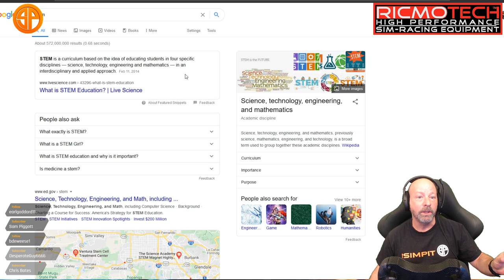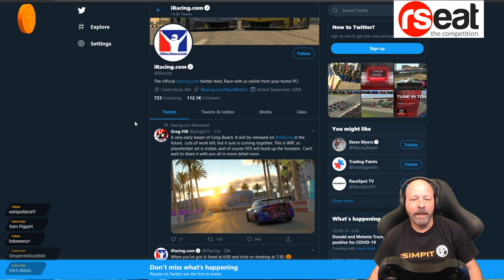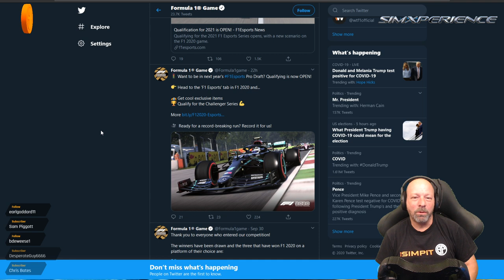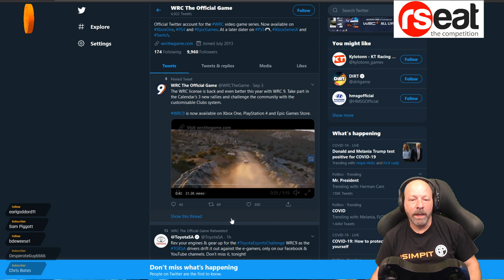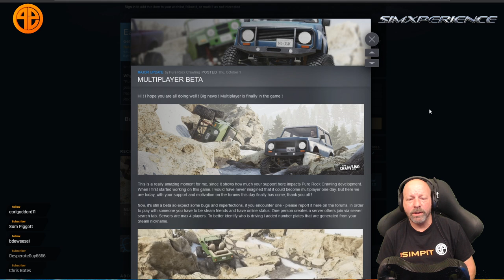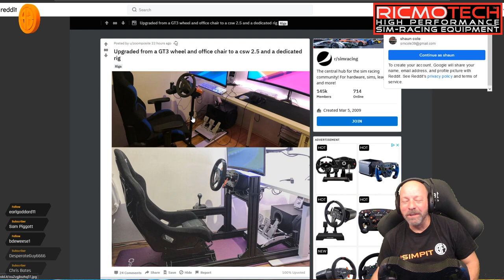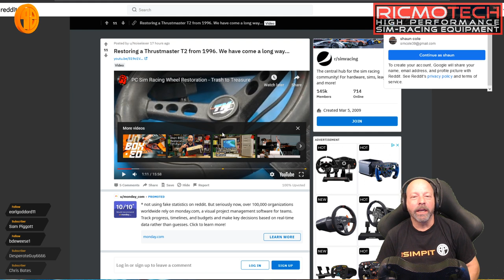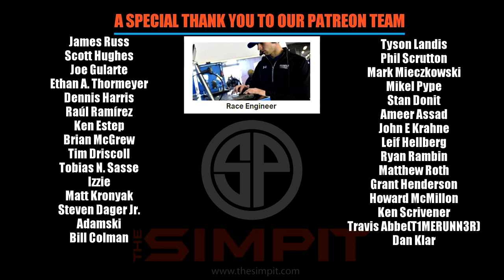NEW Format,iRacing Long Beach,RUDY!,Sim Updates,Simrigs,Racing and more -The Pitstop with Shaun Cole